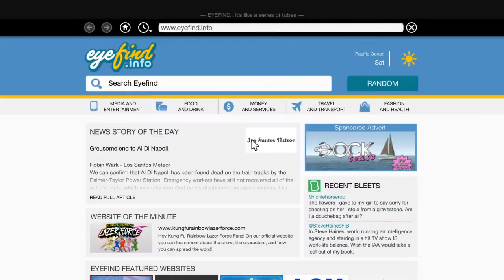Grand Theft Auto V Teleporting a submarine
PlayStation 4 playing on GTA5.